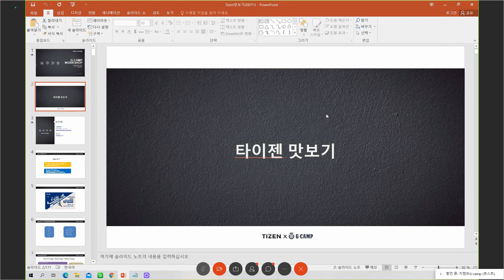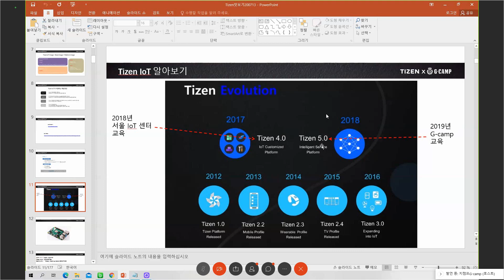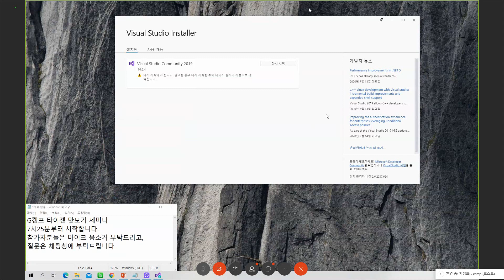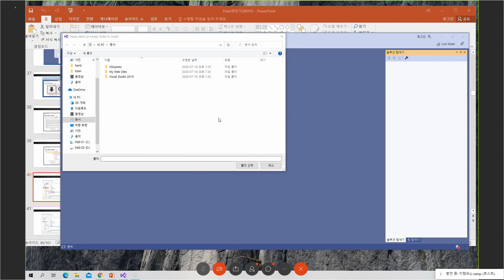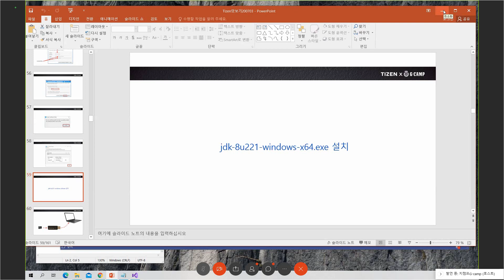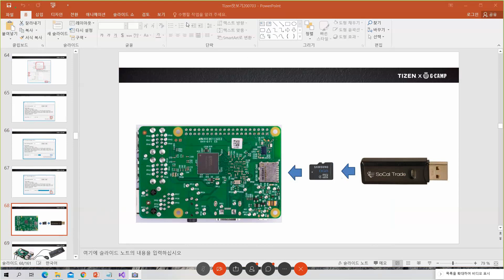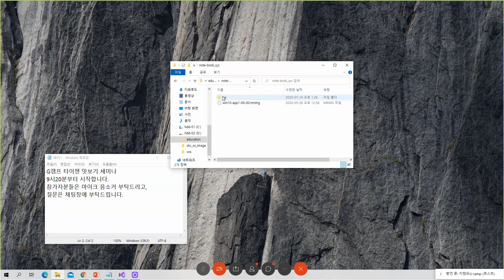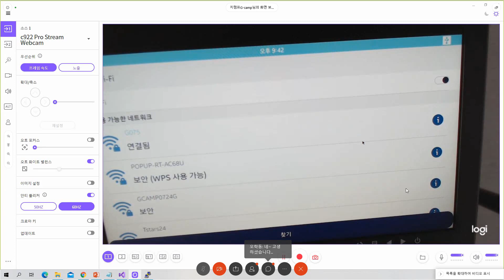(서울하드웨어해커톤 탑메이커) 타이젠 맛보기 과정 1일/2일